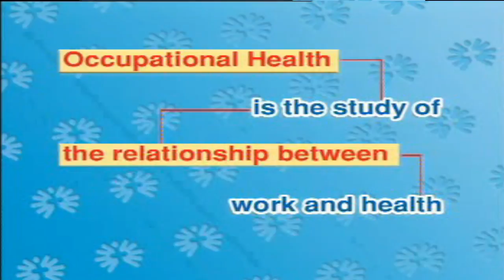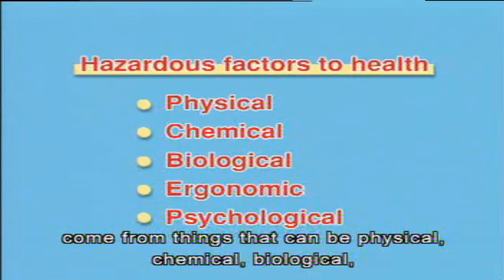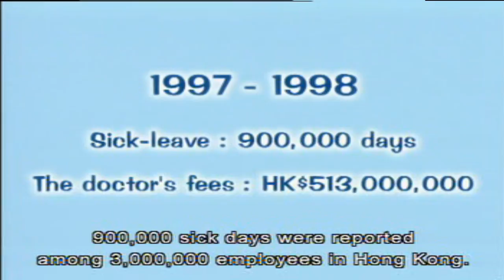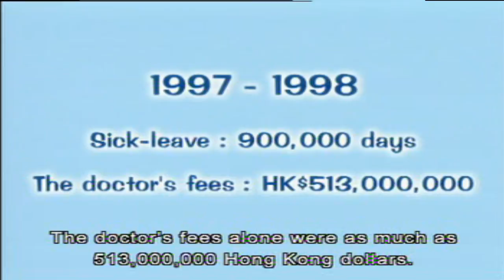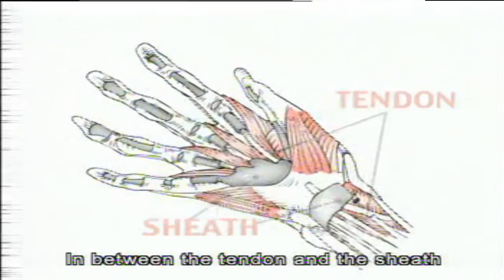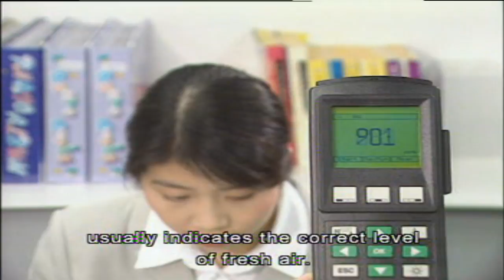Occupational Health (English Subtitle)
Occupational health refers to the identification and control of the risks arising from physical, chemical, and other workplace hazards in order to establish and maintain a safe and healthy working environment. These hazards may include chemical agents and solvents, heavy metals such as lead and mercury, physical agents such as loud noise or vibration, and physical hazards such as electricity or dangerous machinery. Occupational health deals with all aspects of health and safety in the workplace and has a strong focus on primary prevention of hazards. The health of the workers has several determinants, including risk factors at the workplace leading to cancers, accidents, musculoskeletal diseases, respiratory diseases, hearing loss, circulatory diseases, stress related disorders and communicable diseases and others. (Presented by OSHC)

Safety Officer should conduct Safety Training on Site.